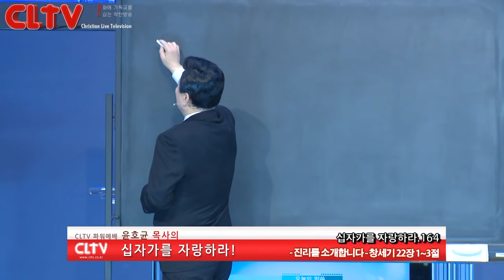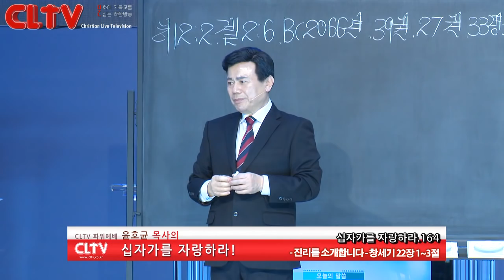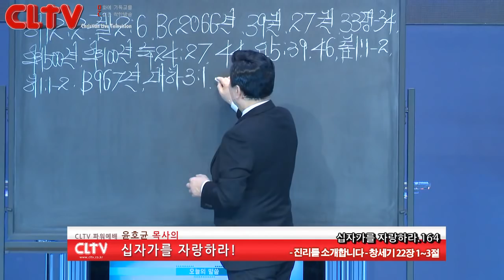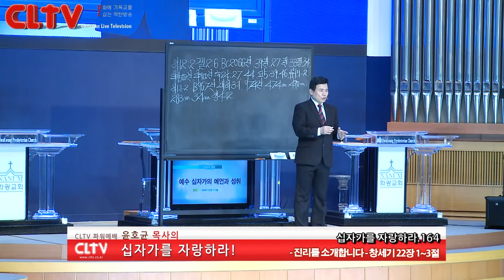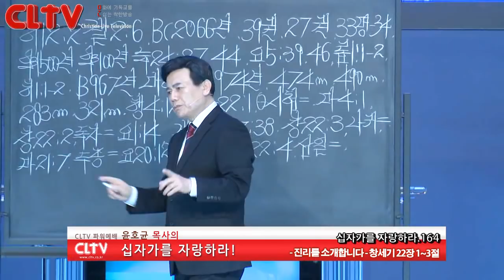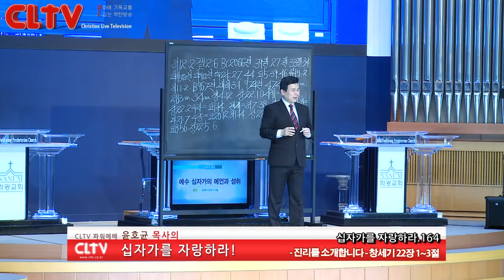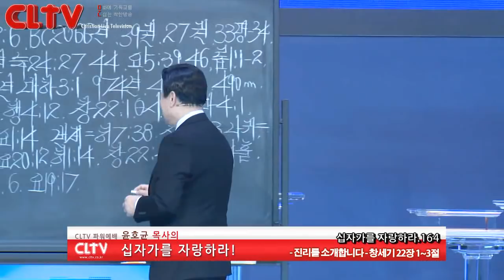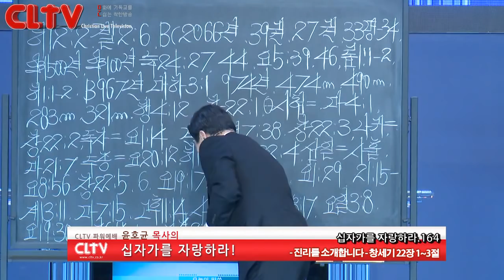CLTV파워예배_십자가를 자랑하라(164회)_'진리를 소개합니다' 화광교회(윤호균 목사)